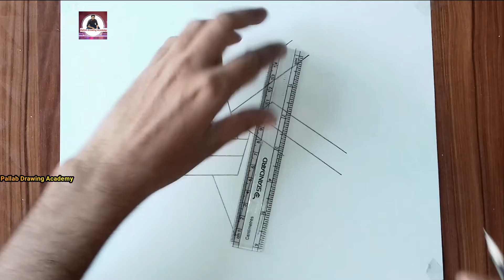How to Draw Impossible 3d Star Step by Step || How to Draw Easy 3d star Step by Step Drawing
Welcome to my Pallab Drawing Academy channel